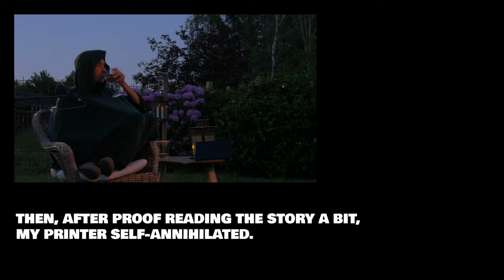The mosquitoes tried to END ME, But I read you this story anyway.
A nocturnal reading of a special story.
Get comfortable and let your mind wander as I take you on this little audio/visual journey.

No authors or creators were directly harmed in the making of this, except for yours truely, who experienced emotional and physical trauma from the vast amount of mosquitoes this year.
I suffered for this!

Music created mainly on The Hydrasynth, trying to invoke a dreamy sense of otherwordly longing, with a wavering analogue feel. Did I succeed?

As mentioned, AI was used to remix the story, as well as for the art shown in the video.
How do you feel about that? I think pandora's box has been opened, we might as well indulge.

Also ... furries rejoice!